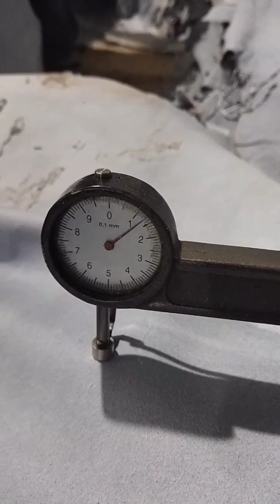sekilas sarung tangan las Garut safety gloves